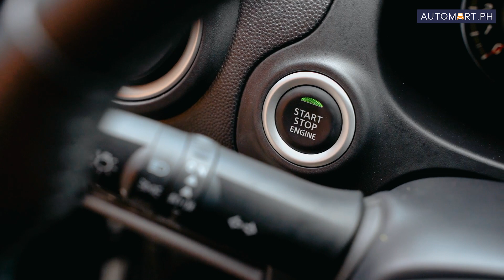Warehouse Tour + Frequently Asked Questions About Repo Cars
If you got questions, we have the answers! Watch as Gil takes you on a short tour at an Automart-managed warehouse in General Trias, Cavite, to see the wide array of used and repo cars on display while answering all your questions about buying and choosing a repo car at Automart! And since the entire country is currently enforcing new lockdowns, you can now schedule a virtual tour with Automart advisors to inspect a vehicle without leaving home. Basta used or repossessed car, i-Automart na yan!